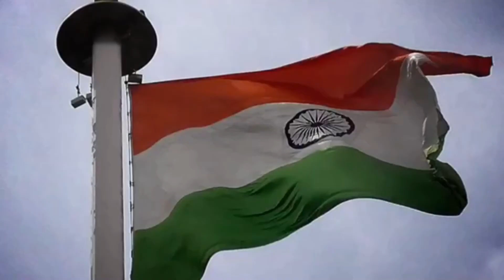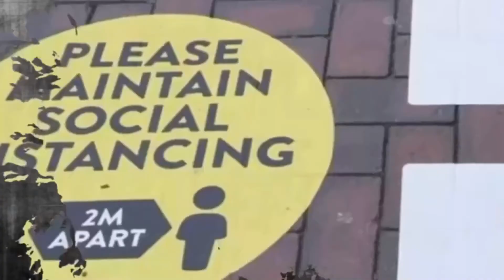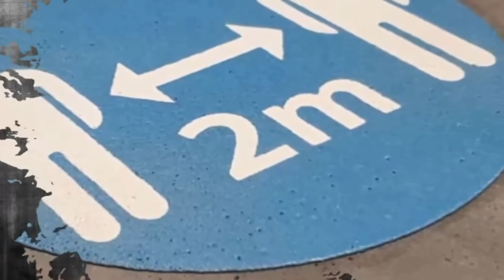Independence Day -2021- Excel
Independence Day celebrations  - 2021 at Excel Public School Kunnamkulam